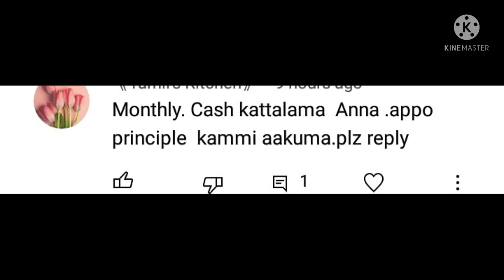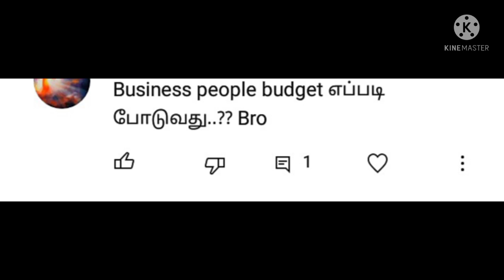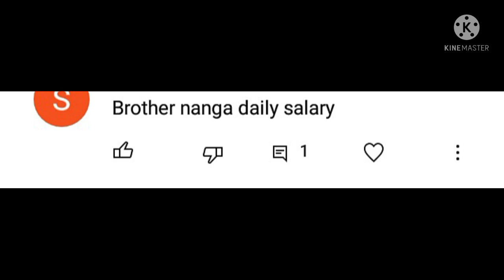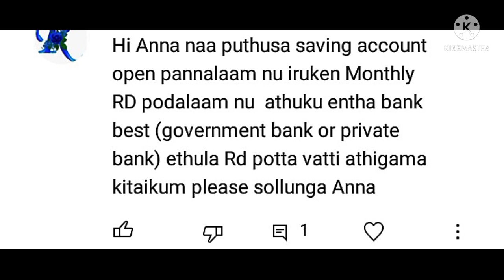Q and A Part 11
This is Q and A video part-11